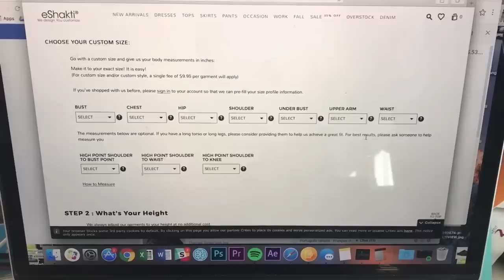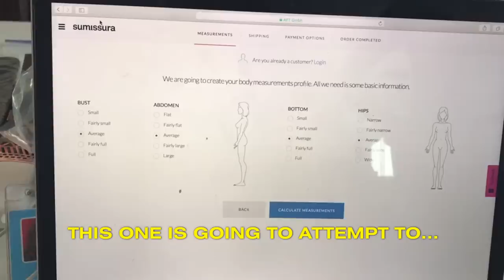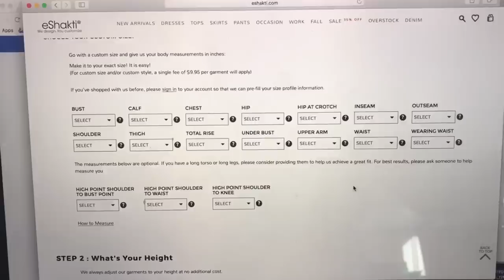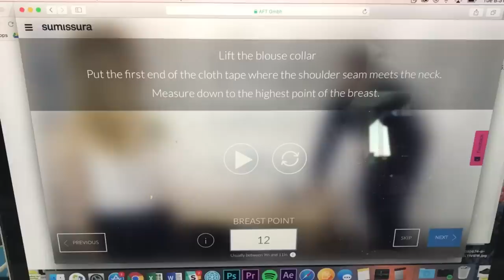Kristin Tries Customized Clothes From Three Different Stores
OK, Facebook ads, I give in, I finally tried made-to-measure clothes.

Ladylike
We are so excited to have you here. Lady test, lady stay-tuned.

MUSIC
Family Gossip_fullmix
Licensed via Warner Chappell Production Music Inc.